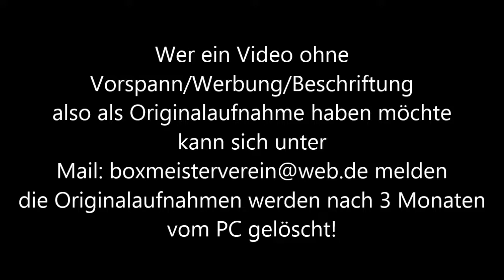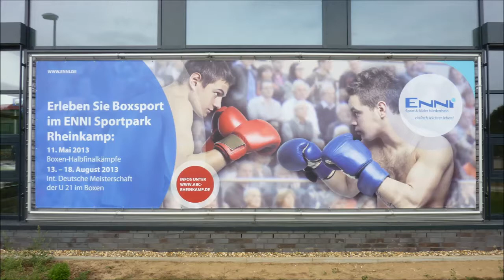ABC Rheinkamp * IDM U21 * F. * O. El Hag Berliner TSC vs. C. Ince Nordschmiede Hamburg * 17.08.2013